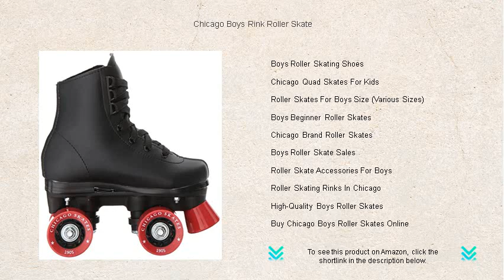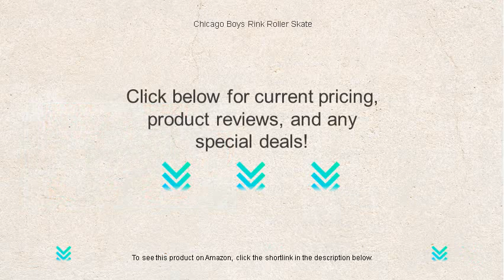Chicago Boys Rink Roller Skate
- to see this product on Amazon!

The Chicago Boys Roller Skates are a fantastic option for young skaters looking to improve their skills while enjoying a stylish and comfortable riding experience on wheels.

Boys Rink Roller Skates deliver the perfect balance of durability and speed, making them an excellent choice for adventurous young skaters exploring the exciting world of roller rinks.

Designed with growing skaters in mind, Chicago Skates For Boys offer adjustable sizing and padded support for endless hours of comfortable and fun skating adventures.

Youth Rink Roller Skates are specifically engineered to provide stability and control, ensuring that young skaters can confidently navigate the twists and turns of any skating rink.

Boys Indoor Roller Skates are crafted to glide smoothly over polished flooring, offering young enthusiasts a safe and fun way to enjoy skating indoors throughout the year.

Kids Chicago Roller Skates combine bold designs and high-quality materials, ensuring that young skaters can express their style while enjoying long-lasting skating experiences.

Boys Chicago Quad Skates stand out with their robust wheels and supportive frames, making them the perfect choice for young skaters eager to master the art of quad skating.

Chicago Roller Skate Reviews highlight the exceptional quality and comfort of these skates, often recommending them as a top choice for young skaters of all skill levels.

Finding the Best Boys Roller Skates involves considering comfort, style, and safety, and many parents trust the reliable models that cater specifically to youthful skaters' needs.

Durable Boys Roller Skates are designed to withstand the energetic activities of young skaters, providing long-lasting and dependable fun for children of all skill levels.

Boys Roller Skating Shoes offer a hybrid design that combines traditional skate functionality with the style and comfort of everyday sneakers.

Chicago Quad Skates For Kids are an ideal choice for introducing children to the joys of roller skating, offering adjustable features and vibrant designs.

When searching for Roller Skates For Boys Size (Various Sizes), it's essential to find adjustable options that accommodate growth and provide a secure, comfortable fit for lasting enjoyment.

Boys Beginner Roller Skates are crafted with safety features and easy-to-use designs, allowing young novices to learn and develop their roller skating skills with confidence.

Chicago Brand Roller Skates are renowned for their durability and performance, making them a popular choice for families seeking reliable skates for their children.

Boys Roller Skate Sales often feature discounts on top brands, giving parents the opportunity to purchase high-quality skates for their children at more affordable prices.

A variety of Roller Skate Accessories For Boys, such as colorful laces and protective gear, can enhance the skating experience by adding a personal touch and ensuring safety during sessions.

Roller Skating Rinks in Chicago are bustling centers of fun and activity, offering young skaters the ideal environment to hone their skills and create lasting memories.

High-Quality Boys Roller Skates are tailored to deliver exceptional comfort and performance, ensuring enjoyable skating experiences for boys as they grow and develop new skills.

You can conveniently Buy Chicago Boys Roller Skates Online, providing easy access to a wide range of styles and sizes to suit every young skater's needs and preferences.